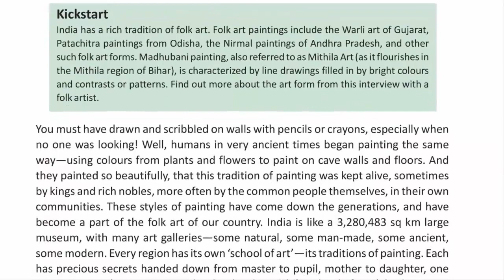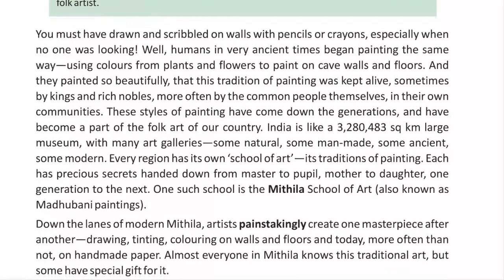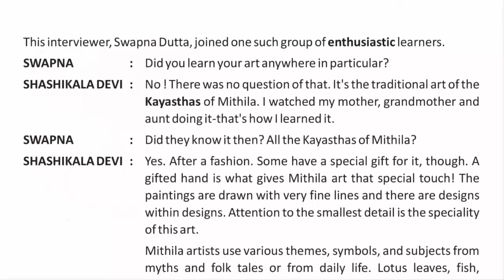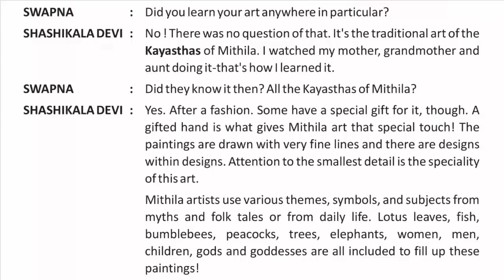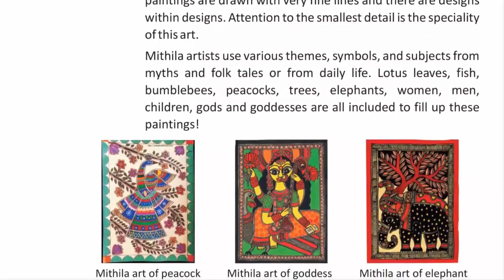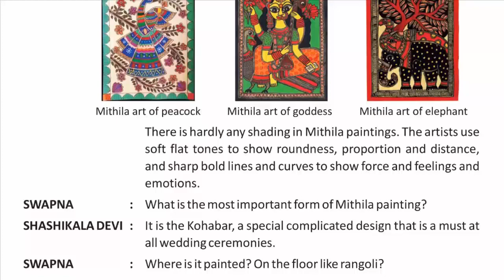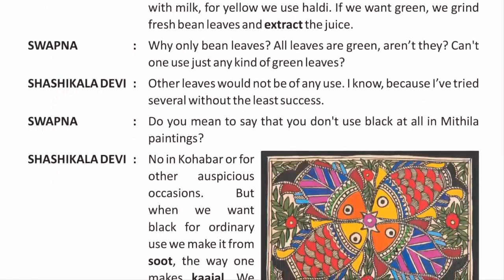THE ARTISTS OF MIITHILA : MADHUBANI PAINTINGS II CH-11 OF CLASS 6 II ENGLISH DELIGHT IRISH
THE ARTISTS OF MIITHILA : MADHUBANI PAINTINGS (THEME: ART AND  CULTURE)  II  CH-11 OF CLASS 6  II  ENGLISH DELIGHT IRISH.